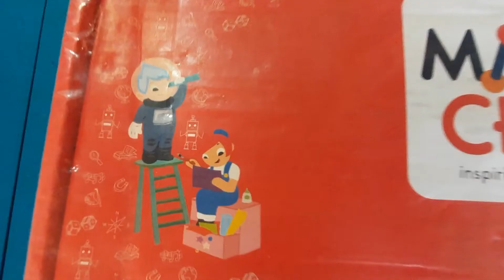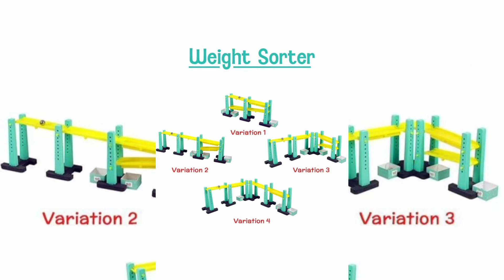Magic crate : Weight sorter ,Best fun learning gift for kids science project for students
aayu k show. Today we see in this video  making of magic crate diy game with step by step tutorial.

keep supporting 😇